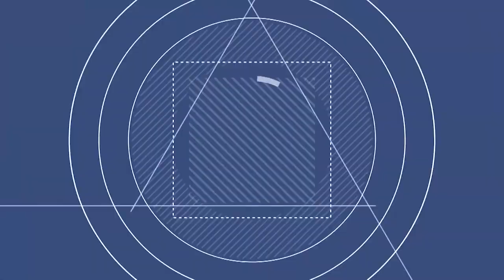상큼한 하루의 비타민 ! 청춘트롯걸들의 신나는 15곡 / 운전할때 출퇴근할때 심심할때 / 금잔디 마이진 요요미 외 12인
안방1열콘서트 ] Vol. 113 ] 1시간순삭 / 2시간 순삭
방구석콘서트 / 안방콘서트 / 랜선콘서트 / 청춘트롯
젊은 청춘 트롯걸 신나는 곡 메들리

세트리스트

1. 금잔디 - 아저씨 넘버원
2. 마이진 - 세월아 멈춰라
3. 손민채 - 다시 한 번
4. 오로라 - 따따블
5. 요요미 - 꿈 길
6. 요요미 - 하트뿅뿅
7. 유하은 - 응답하라 내 사랑
8. 이순정 - 찰떡
9. 이지민 - 붕붕붕
10. 김서영 - 선물
11. 서지오 - 여기서
12. 장보윤 - 사랑인가 봐
13. 장태희 - 고향오빠
14. 한가빈 - 꽃바람
15. 강예슬 - 퐁당퐁당

남자트롯